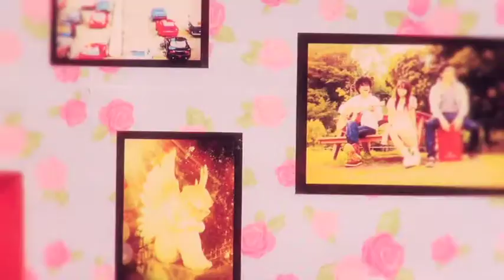SUSIE LOVE「ジュリエット」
SUSIE LOVE「ジュリエット」のMVです。